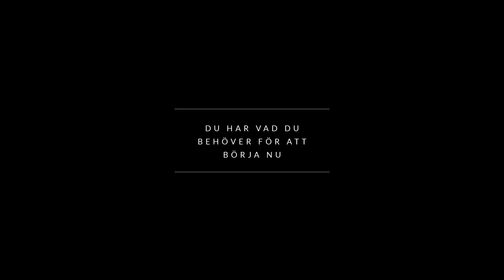Johannes Hansen - FYF promo - Du har vad du behöver för att börja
Johannes Hansen är Sveriges främsta mentala rådgivare och jobbar dagligen med flera av våra största stjärnor inom sport, musik och näringsliv. Han är författare till boken F*** YOUR FEARS och som föreläsare anlitas han för att inspirera allt från entreprenörer, gymnasieelever, högskolestudenter och chefer i flera av Sveriges största företag med sitt budskap att du behöver utmana dig själv för att växa som människa.